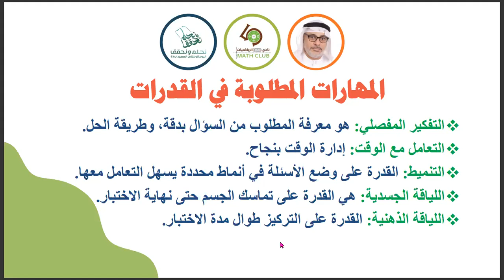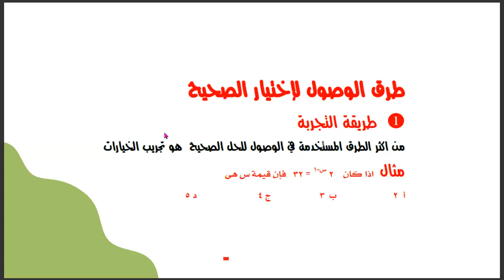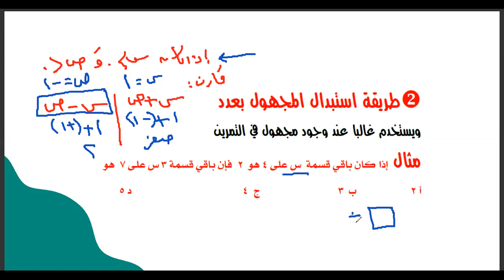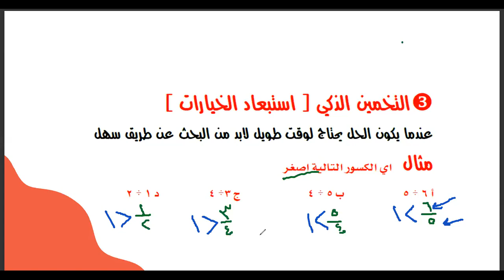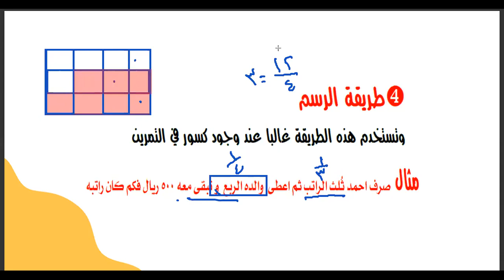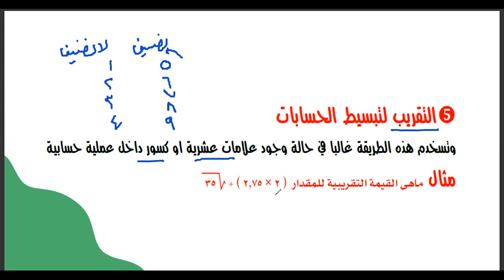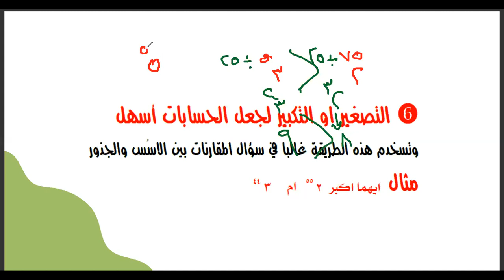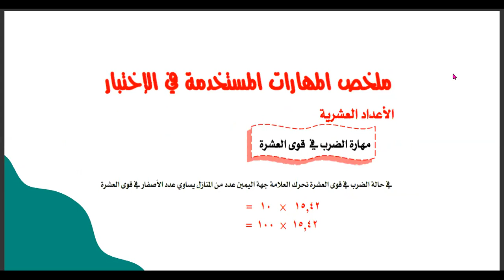قدرات الوطن القسم الكمي اليوم الأول (مهارات وفنيات) مع الأستاذ زكي الشعلة